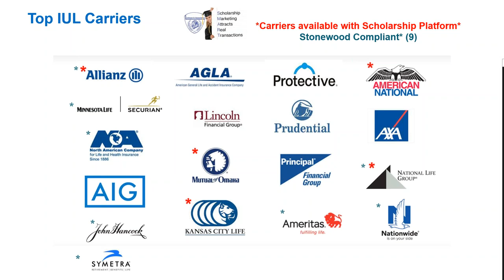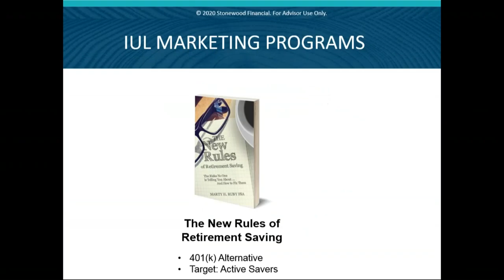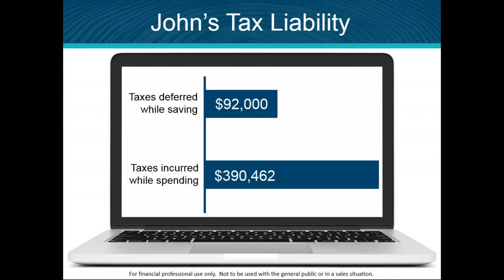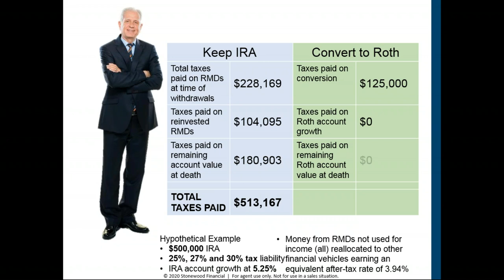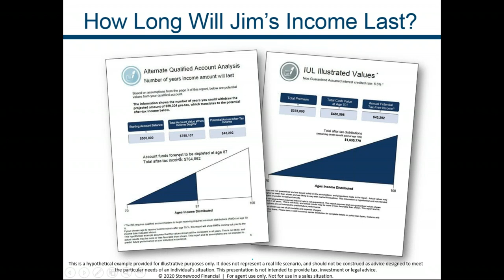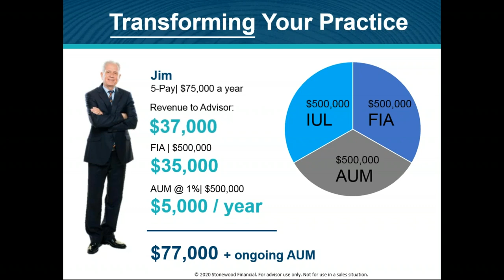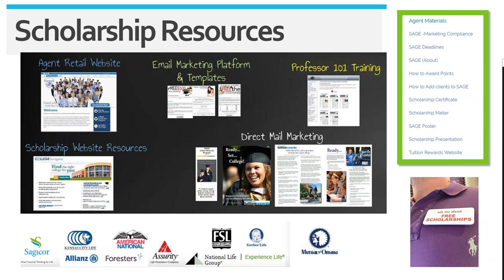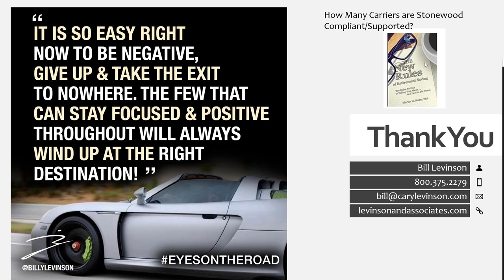Industry s #1 IUL Presentation Software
Check out the #1 rated IUL sales tool!